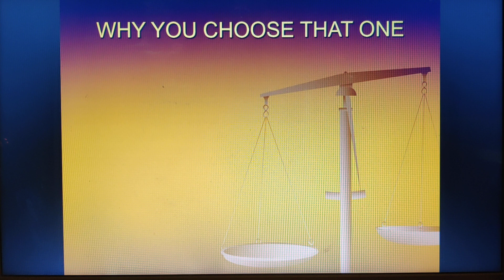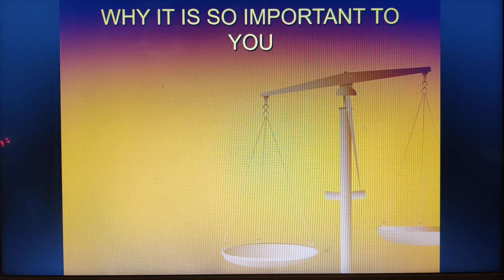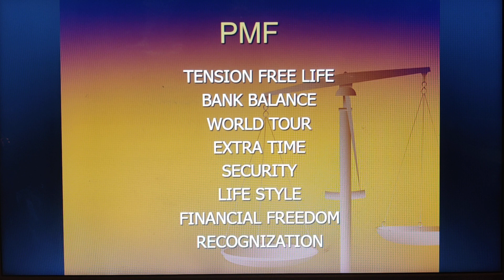Primary motive factor in Network marketing in Tamil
PMF in Tamil